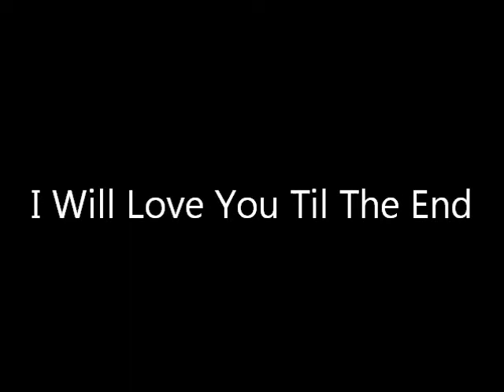I Will Love You Til The End #4 Part 2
I turned and he leaned in. I leaned in too and i felt his lips on mine. After a while we pulled away. I looked up at him and smiled
Justin: I like you Sammi. I'm not going anywhere
Sammi: Good. Oh and i like you too.
Bryanna: That was the best thing i ever seen
Justin: Way to ruin the moment Bryanna.
Bryanna: Sorry i'll be downstairs if you need me.
She walked out and i just laughed. And looked at him
Justin: Will you possibly want to go out. with me?
Sammi: Yes. Now watch 3 2.
Bryanna runs through the door jumping up and down
Justin: How did. Bryanna really!
Bryanna: Sorry. I'm just happy
Sammi: Last time i checked i was the girlfriend not you why are you jumping
Bryanna: What i can't be happy for my best friend?
Sammi: True.
I turned to Justin and kissed him again. He wrapped his arm around my waist and kissed back.
Bryanna: Guys. Guys!. GUYS!!!
Sammi: What?!
Bryanna: Your sister's leaving
Sammi: Good for her.
Justin: At least let's say bye.
Sammi: Fine
I got up and walked downstairs. She looked at me and saw Justin behind me. She smiled at him.
Sammi: Bye ... Happy now?
Justin: Yes as a matter of fact i am.
I laughed and kissed him quickly and saw my sister's face drop.
Nikki: Bye Sammi
Sammi: Bye
Jessica: Don't come back any time soon
Christian: Isn't it the other way
Sammi: No she said right. Don't come back any time soon.
Nikki: Not planning on it.
She left and everyone looked at me and Justin and Bryanna
Bryanna: Upstairs. about 20 minutes ago. Twice. and yes
Jessica: Finally!
Arianna: Yayyy
Sammi: I know...
Ryan: I'm lost
Justin: That's not surprising.
Chaz: Explain
Christian: There dating you dumbasses.
Ryan: Ohh.
Chaz: Awesome!
Everyone left and i laid in the bed while Justin changed and laid down. I laid on his chest and he kissed my head and i fell asleep.